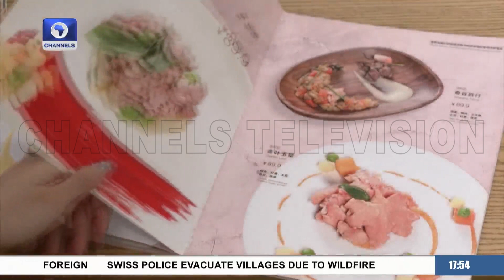Temperatures Rising In Europe, Mideast, WMO Warns Of Risk Of Heart Attacks & Deaths |The World Today